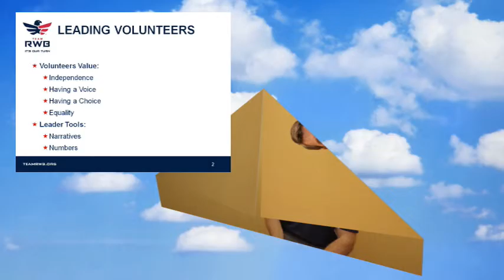Volunteer Values slide 2